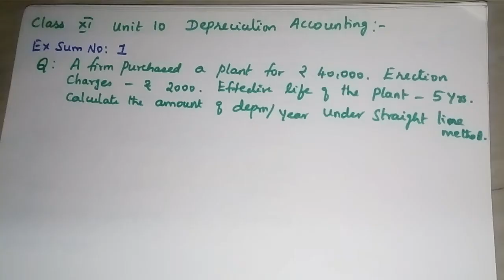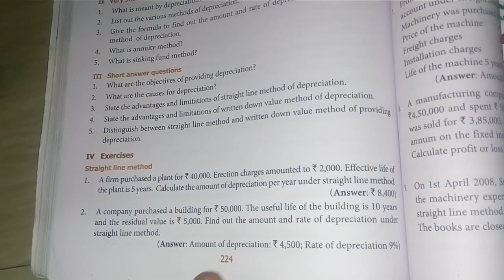10:02 Depreciation Ex sum 1&2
11th Accounts
Depreciation Accounting
Ex sum 1&2